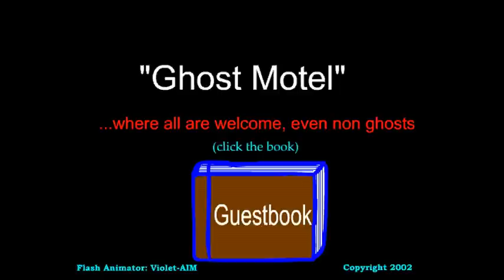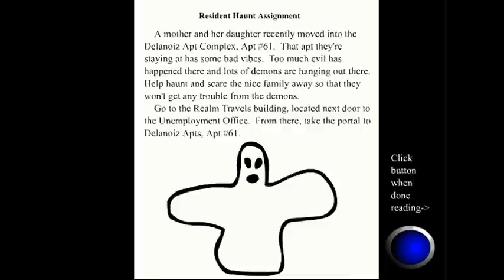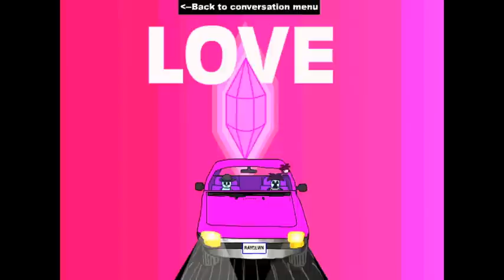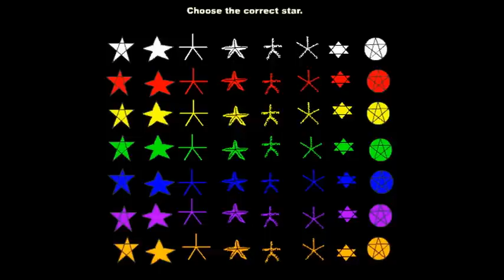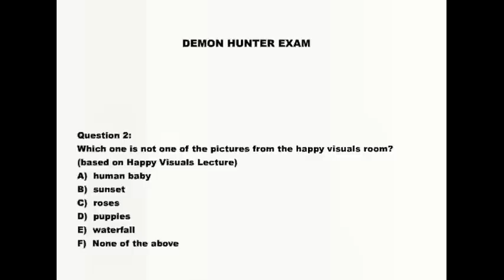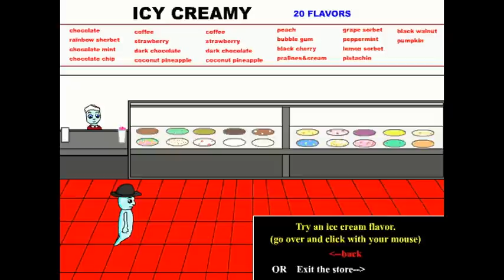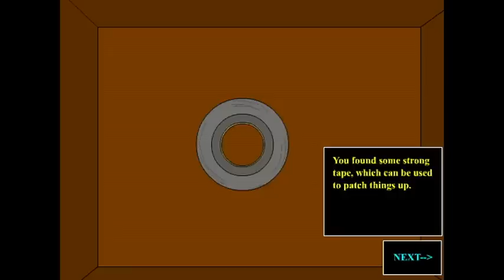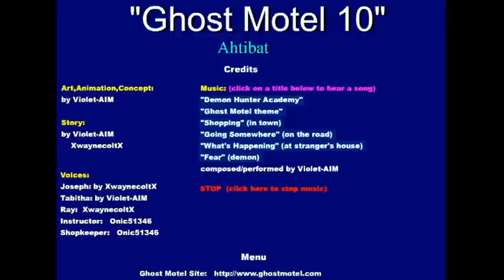Let's Play Ghost Motel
A Redo of my let's play of a point and click online flash game which can be found
Credits for all the episodes I've shown are at the video's end. It's a remix of the Ekruteak City music from Pokemon Gold, Silver,Crystal, Heargold, and Soulsilver.
I didn't include Episode 9 because it's just an animation of Joseph doing in a bunch of demons. All I would be doing is commentating on it, but it wouldn't have been vital to the story. So. yeah.